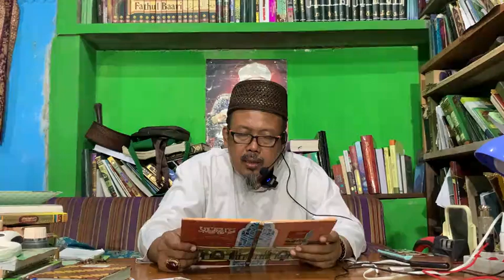Ngaji kitab Nasoihul ‘Ibad bab 7 maqolah ke 5.21-07-2024